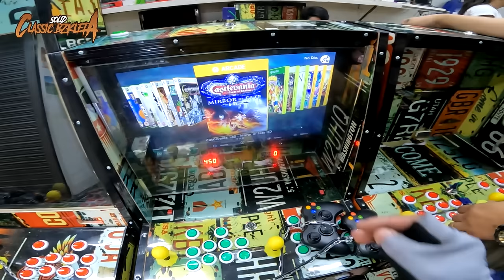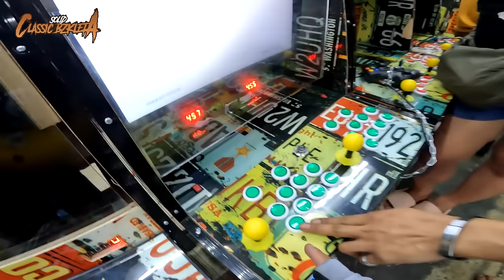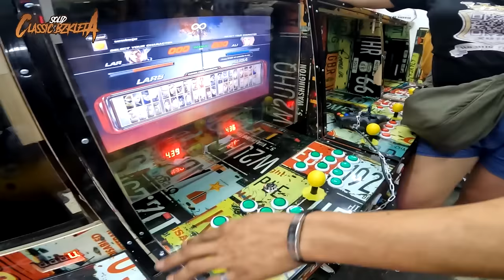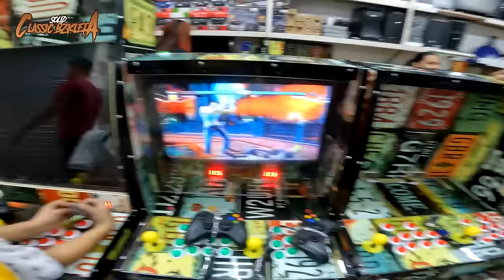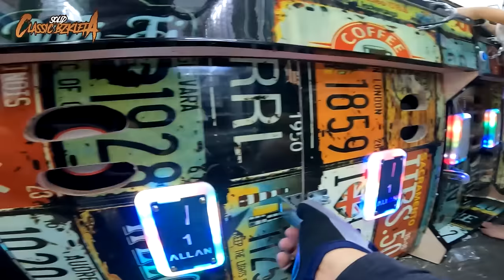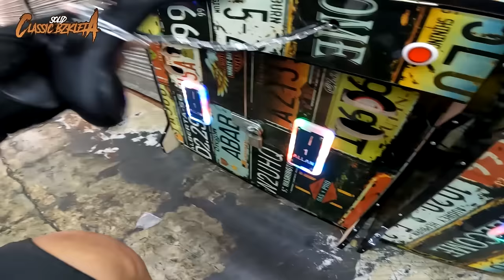ITO NA NEGOSYONG HINDI KA LUGI, TUTUBO KA NG MALAKI!!!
PANIMULA MALAKI ANG KITAAN PRESYO NG PISONET XBOX 360, ARCADE SA QUIAPO RAON.

(LOOK FOR ATE CHECHAY)
LOCATION: 518 P.GOMEZ ST. QUIAPO MANILA